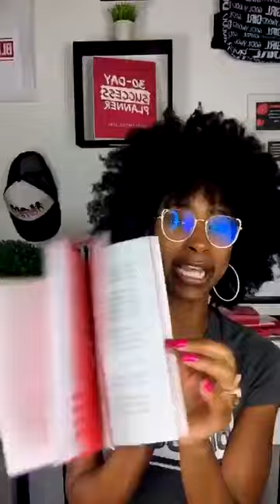Best Businesses To Start Online As A Christian Entrepreneur 2019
Best Businesses To Start Online As A Christian Entrepreneur 2019 || ⬇️ Get my FREE 5 Ps Of Purposepreneurship To Start A Christian Business here ➡️➡️➡️

➡️SCHOOL OF BUSINESS 👉🏾 Ready to start your purpose-driven business?

A complete VIDEO guide on the Best Businesses To Start Online As A Christian Entrepreneur 2019.

If you want to learn the Best Businesses To Start Online As A Christian Entrepreneur 2019, this video will teach you everything you need to know.

Learning the Best Businesses To Start Online As A Christian Entrepreneur 2019 can be overwhelming, but in order to get where you want to go in life, there are only a few tips you need to know.  What are the tips on the Best Businesses To Start Online As A Christian Entrepreneur 2019?

I'll go into detail about the Best Businesses To Start Online As A Christian Entrepreneur 2019 and the keys to taking the actions necessary so you can understand the Best Businesses To Start Online As A Christian Entrepreneur 2019.

I've also created something super special for you called the free "5 Ps Of Purposepreneurship eBook." This74-page eBook covers the exact process you need to follow and the steps and secrets that you need to know to launch a purpose-driven business online and create a roadmap to get there (download link is below).

Join our Godlywood Girl community in the “Live Your Purpose Movement” Facebook Group

Have you been thinking of living God's greatest purpose for your life but you’re not sure where to start and you're scared of wasting time on the wrong steps? Let me be your guide! I'll show you the right steps on how to find God's greatest purpose for your life and start living it every day.

And check out this ULTIMATE video on how to become successful by Dr. Eric Thomas here: